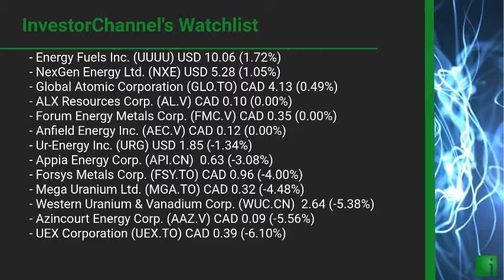InvestorChannel's Uranium Watchlist Update for Thursday, November, 18, 2021, 16:00 EST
Watchlist Companies:
- Fission 3.0 Corp. (FUU.V) CAD 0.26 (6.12%)\n- Fission Uranium Corp. (FCU.TO) CAD 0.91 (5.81%)\n- IsoEnergy Ltd. (ISO.V) CAD 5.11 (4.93%)\n- CanAlaska Uranium Ltd. (CVV.V) CAD 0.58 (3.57%)\n- Uranium Energy Corp. (UEC) USD 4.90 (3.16%)\n- Energy Fuels Inc. (UUUU) USD 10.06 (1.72%)\n- NexGen Energy Ltd. (NXE) USD 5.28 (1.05%)\n- Global Atomic Corporation (GLO.TO) CAD 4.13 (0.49%)\n- ALX Resources Corp. (AL.V) CAD 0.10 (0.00%)\n- Forum Energy Metals Corp. (FMC.V) CAD 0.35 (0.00%)\n- Anfield Energy Inc. (AEC.V) CAD 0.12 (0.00%)\n- Ur-Energy Inc. (URG) USD 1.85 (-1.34%)\n- Appia Energy Corp. (API.CN)  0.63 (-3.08%)\n- Forsys Metals Corp. (FSY.TO) CAD 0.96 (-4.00%)\n- Mega Uranium Ltd. (MGA.TO) CAD 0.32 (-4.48%)\n- Western Uranium & Vanadium Corp. (WUC.CN)  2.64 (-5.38%)\n- Azincourt Energy Corp. (AAZ.V) CAD 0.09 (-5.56%)\n- UEX Corporation (UEX.TO) CAD 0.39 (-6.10%)\n